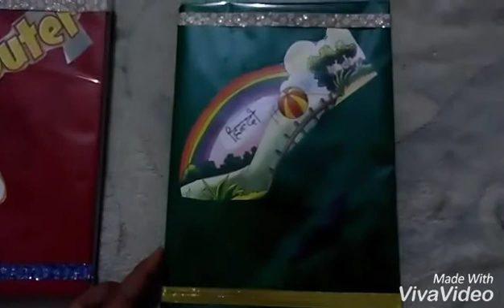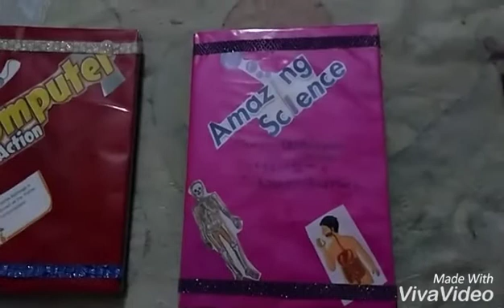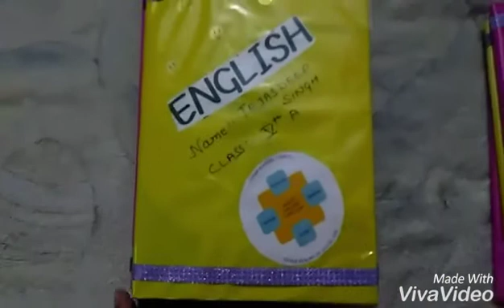How to Cover , Best Notebook /Copy Cover ideas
New school session is starting so pressure on students and parents to make bag ready , here is an idea to make school copies look nice and creative  DIY, by covering and notebooks looks amazing How to cover